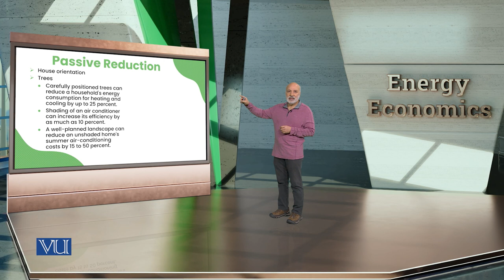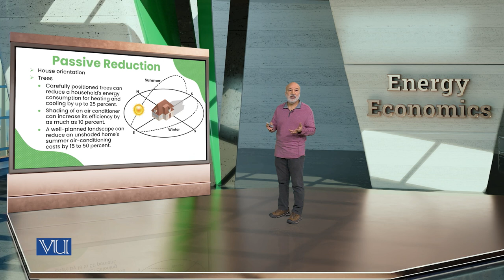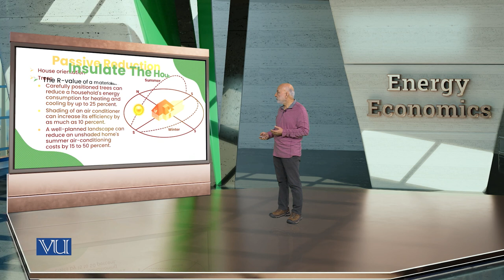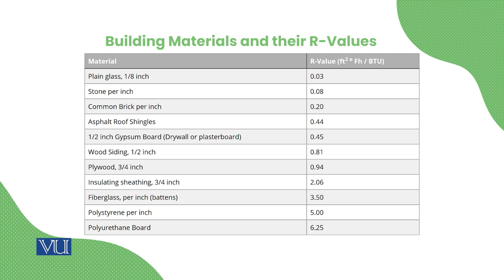Passive Reduction of Energy Consumption and Insulation | Energy Economics | ECO622_Topic131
Topic131: Passive Reduction of Energy Consumption and Insulation,
By Dr. Ismat Ullah Shah